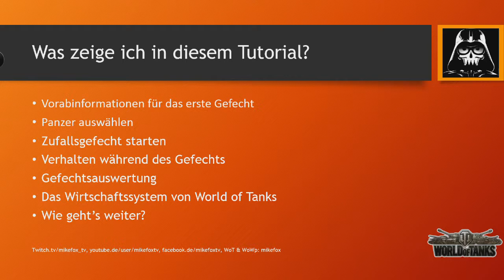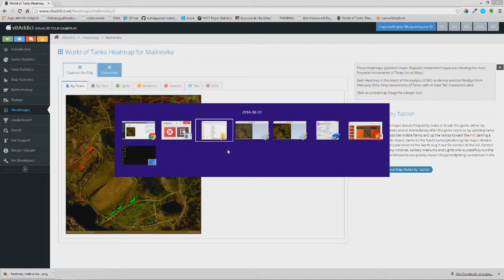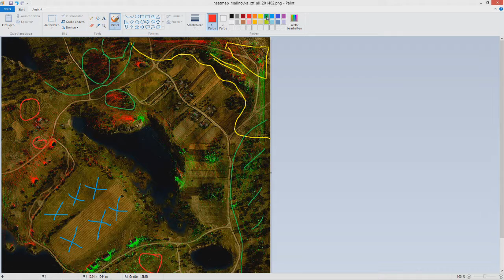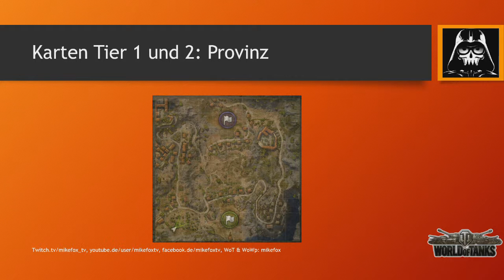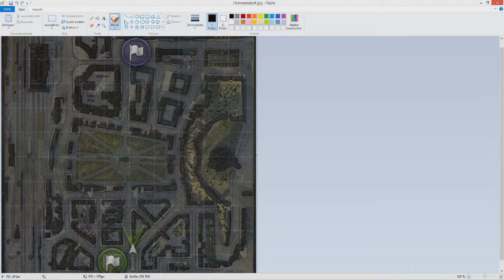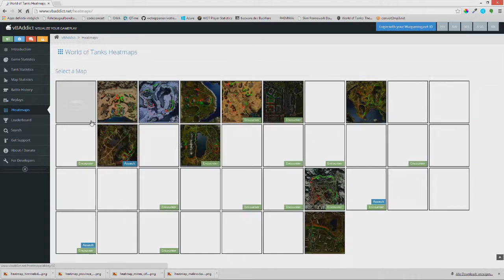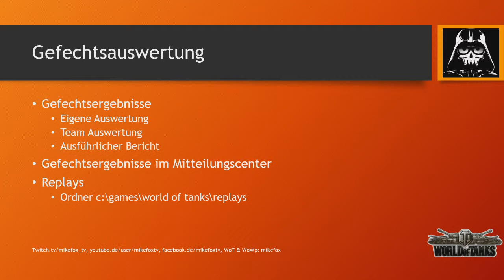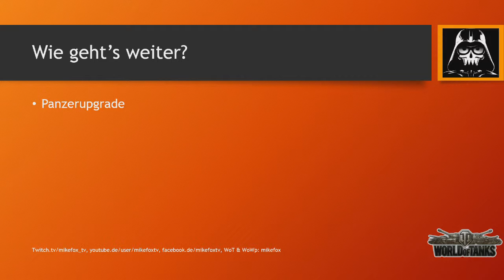[WoT] From Zero To Hero | Turorial für WoT Anfänger | Teil 3 | Das erste Gefecht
Dritter Teil des World Of Tanks (WoT) Tutorials für blutige Anfänger oder Spieler die noch etwas lernen wollen.

Dieser Teil behandelt das erste Zufallsgefecht.

Wie verhalten wir uns in unseren ersten Gefechten, welchen Panzer sollten wir wählen, welche Karten erwarten uns, wie können Gefechte gewonnen oder verloren werden, welche Gefechtsmodi gibt es?

Dies und viel mehr behandeln wir in diesem Tutorial